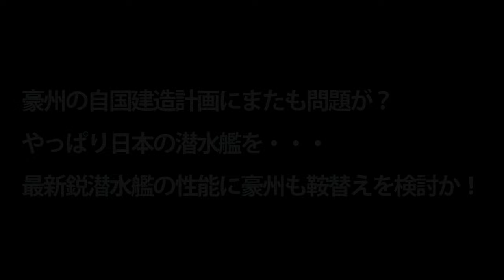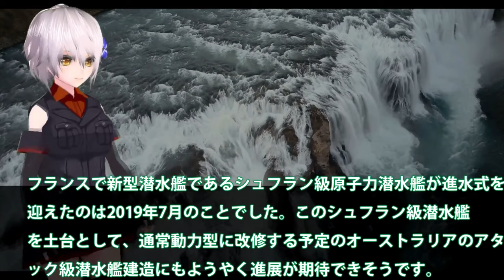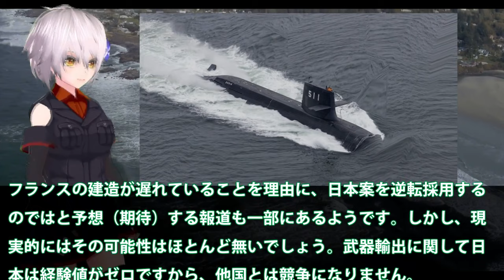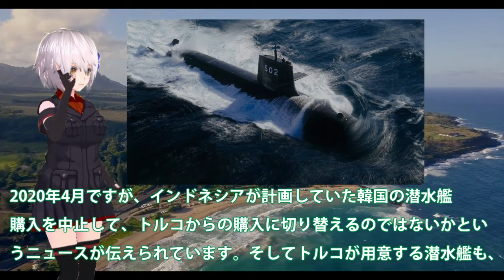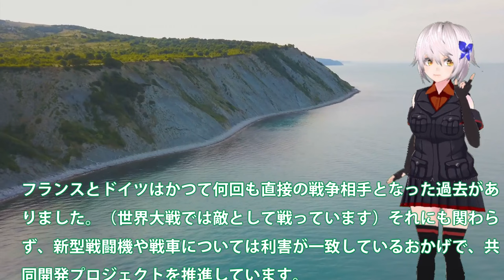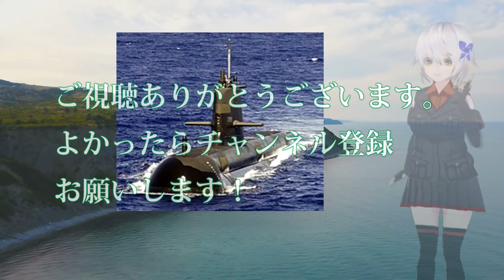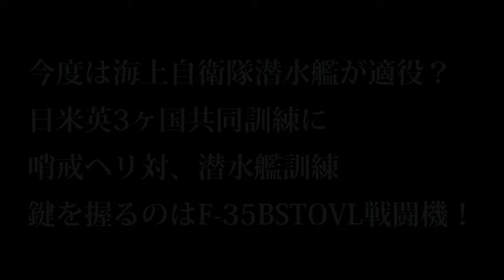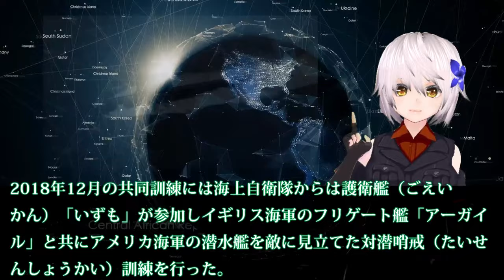【マジでヤバい】国連恐れる総集編 豪州の自国建造計画にまたも問題が？やっぱり日本の潜水艦を【ベストセレクション】【総集編】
11 豪州の自国建造計画にまたも問題が？やっぱり日本の潜水艦を・・・最新鋭潜水艦の性能に豪州も鞍替えを検討か！

12今度は海上自衛隊潜水艦が適役？日米英3ヶ国共同訓練に、哨戒ヘリ対潜水艦訓練、鍵を握るのはF-35BSTOVL戦闘機